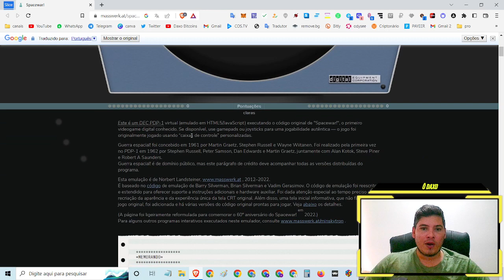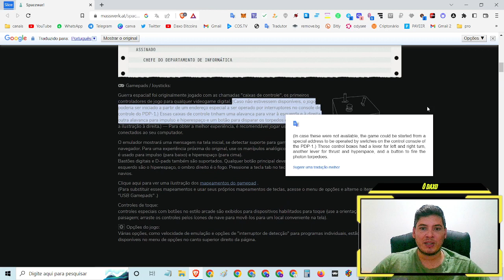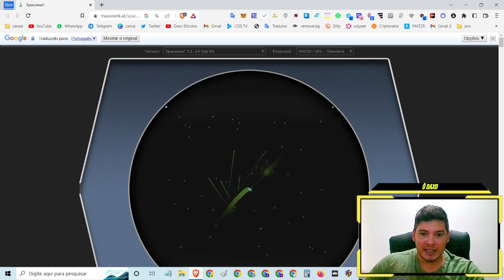🎮 JOGANDO SPACEWAR (1962) gameplay QUE EXPERIENCIA INCRIVEL! JOGUE VOCE TAMBEM como jogar online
💎🔥Daxo Gamer ''Zerando Tudo''🔥💎

🎮 JOGANDO SPACEWAR (1962) QUE EXPERIENCIA INCRIVEL! JOGUE VOCE TAMBEM

SpaceWar foi um dos primeiros jogos de PCs da história dos videogames. Lançado em 1962, o título era uma mistura de game de tiro e estratégia e colocava os jogadores em uma guerra espacial. O título também fez história no competitivo ao fomentar o primeiro campeonato da história dos videogames, que aconteceu em 1972. Relembre, a seguir, o surgimento, torneio e sucesso do clássico SpaceWar.

Origem de SpaceWar
SpaceWar foi idealizado por um grupo de estudantes do Massachusetts Institute of Technology (MIT), nos Estados Unidos. Entre seus criadores, o nome de Stephen Russell foi o que mais se destacou, mas o grupo contava também com Peter Samson, Dan Edwards, Martin Graetz, Alan Kotok, Steve Piner e Robert Saunders. O jogo, inspirado em uma série de livros de ficção científica do americano E.E. "Doc" Smith, foi criado para atender ao público do MIT.

O jogo foi testado pela primeira no início da década de 1960. Para rodar o game, era necessário usar um supercomputador, chamado de PDP-1. A máquina era do tamanho de uma mesa e o seu valor podia chegar a US$ 120 mil (cerca de R$ 446 mil na cotação atual).

Quer comprar jogos, consoles e PCs com desconto? Conheça o Compare TechTudo

Torneio
O campeonato de SpaceWar! aconteceu mais de 10 anos após os primeiros testes do jogo. Assim, em 1972 ocorreu a primeira “Olimpíada Intergaláctica de SpaceWar”, na Universidade de Stanford, na Califórnia, EUA. O torneio contou com 20 participantes e foi dividido em três modalidades: “vale tudo” (free for all), competição em time (dois contra dois) e batalha individual.

De acordo com a Revista Rolling Stone, Stewart Brand foi o narrador das partidas. Brand, que era escritor e editor da revista na época, publicou uma matéria onde descrevia o torneio.

SpaceWar tinha uma jogabilidade simples e precisava apenas de duas pessoas, dois controles, um display parecido com uma TV e um computador. No entanto, nas olimpíadas realizadas em Stanford, o jogo sofreu algumas mudanças e adquiriu novas dinâmicas para a competição.

No torneio, os jogadores precisavam descobrir qual era a sua nave e assim poderiam eliminar os adversários. A pontuação era dividida da seguinte forma: +1 por eliminação, -1 por morte e +1 por sobreviver em campo. Segundo Brand, o jogo terminava quando restava um ou nenhum jogador na tela. Feito isso, um contador surgia para indicar o início de uma nova batalha.

Sucesso
O sucesso do game inspirou diversos cientistas da computação e transformou o SpaceWar em um marco para a história dos torneios de videogame. Em decorrência disso, o PDP-1, que era utilizado somente para cálculos, se tornou uma máquina capaz de entreter as pessoas e um fenômeno para os visitantes do MIT. Apesar da boa recepção por parte do público, SpaceWar não gerou lucros para seus criadores, uma vez que as outras máquinas da época não suportavam o jogo e o alto preço do PDP-1 não permitiu sua comercialização.

⌚Tópicos do video:

00:00 Abertura
02:24 SE
04:22 INSCREVAM
08:15 NO CANAL